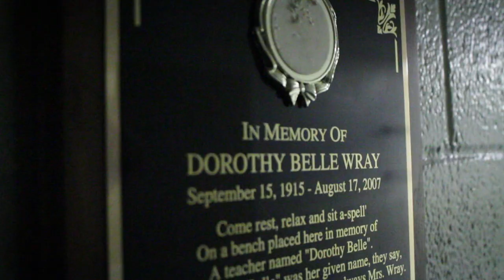Five Nights at Freddy's LIVE ACTION Trailer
Freddy Fazbear's Pizza has been the talk of the town for quite a while, but not for the reason's they'd like. Tell us, can you survive Five nights at Freddy's, or will the horrors you find inside be too much to 'BEAR?' Check out Rapture Film's latest sketch to find out!